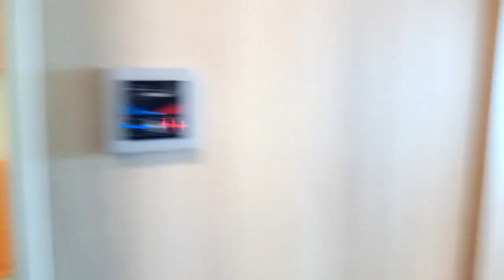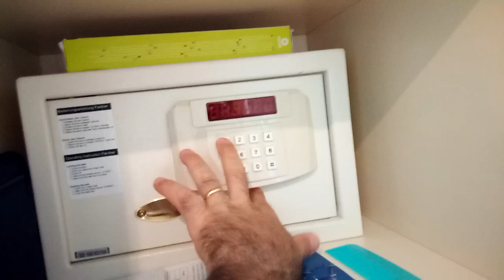AIDA PRIMA KABINEN 12267 - CAMAROTE